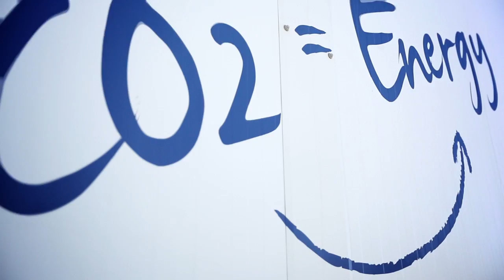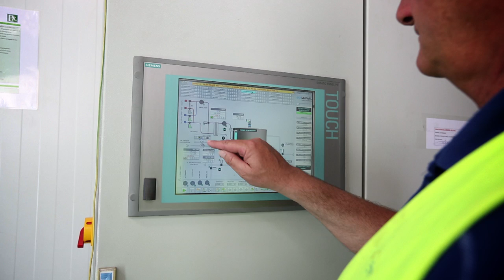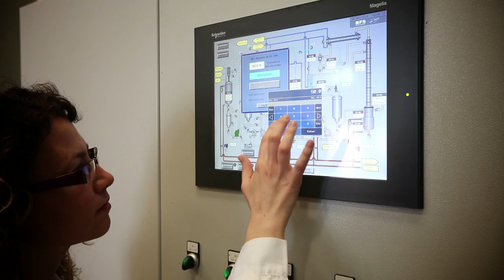BFS Bluepetroleum / Omega 3 Algae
BFS has created an innovative technology based on the acceleration and conversion of CO2 from industrial emissions into algae biomass that can be turned into
 Different high-value products such as lipids (fatty acids, sterols, biophenols, ...) and nutrients (proteins, carbohydrates, ...)
 A clean and potentially inexhaustible bio oil with the same characteristics of the Arabian Light Crude oil ("Bio-oil")